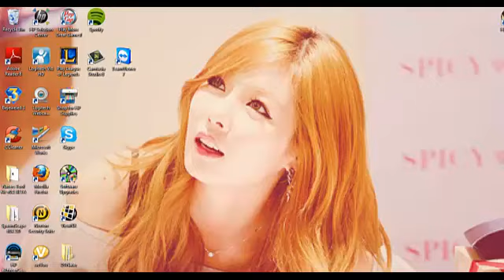Vlog #2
This one is about 9-11, so it may offend you in what I say. This is just my own personal thoughts. Hope you enjoy it.